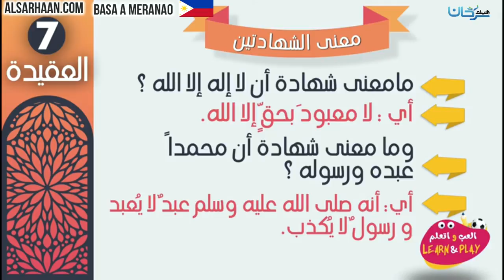SO MAANA O DOWA A SHAHADA